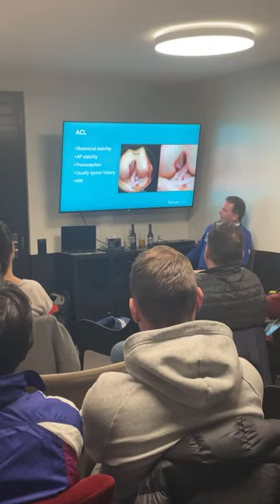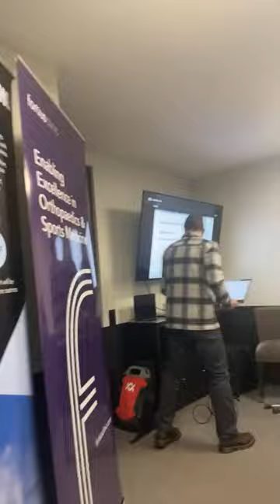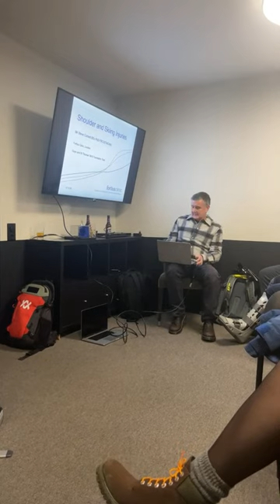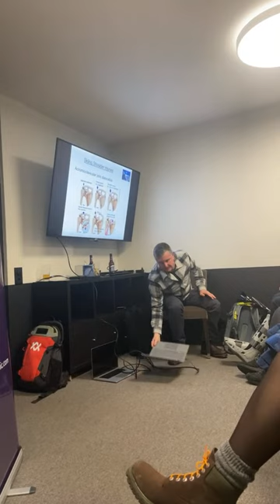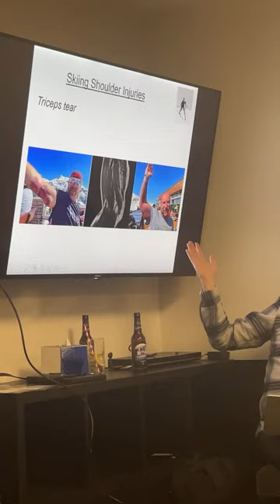Common snowsports injuries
In this presentation we will be co-hosting an evening with the Fortius clinic to discuss common injuries in skiing and other Snowsport activities and how we can manage them.

Much of this content runs parallel with our very own Ski Technique Lab where we use a simple set of tests to look at fundamental movements in skiing and how we can improve them off of snow.